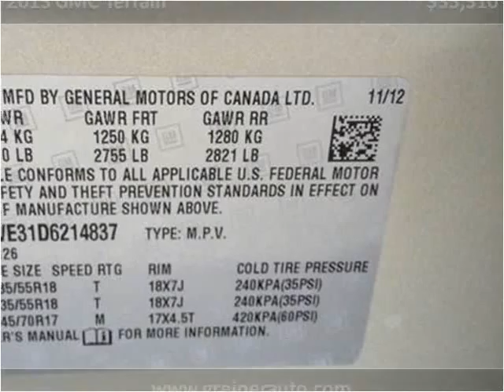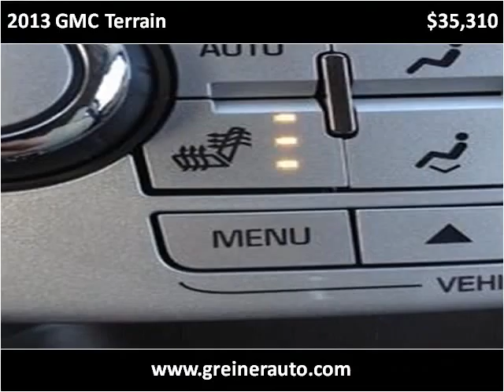2013 GMC Terrain New Cars Casper WY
This 2013 GMC Terrain is available from Greiner Buick GMC Cadillac.